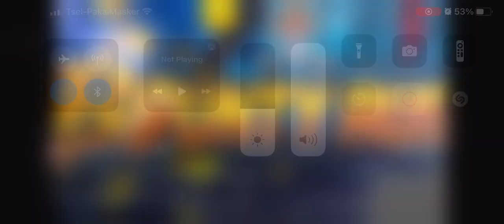Okuchi-no-Makami Yamato Hybrid New Extreme